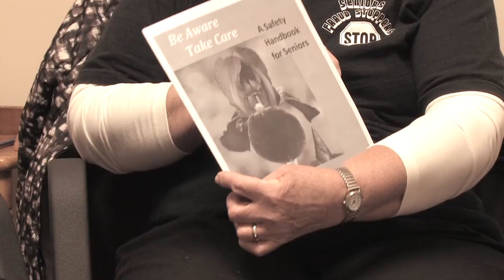Outstanding Community Project Award: Senior Fraud Stoppers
The 2016 Mayor's Community Safety Award for an Outstanding Community Project was awarded to Senior Fraud Stoppers.